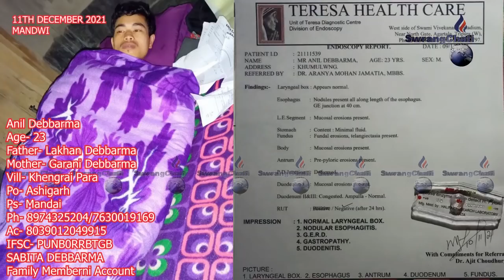II TWIPRASA SIKLA ANIL DEBBARMA SAKHAMYA THONGARO KWLAIJAK II 5TH SEMESTER KHUMULWNG COLLEGE II